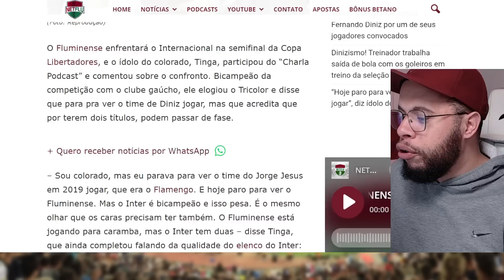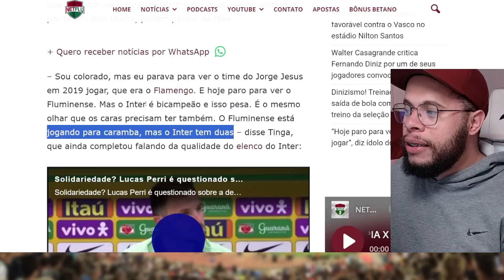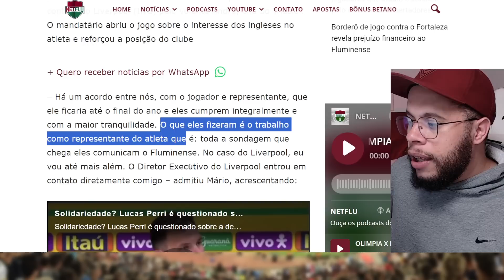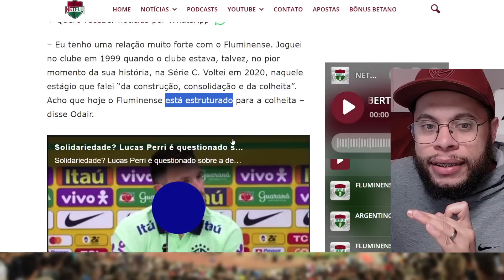🚨O MÁRIO ABRIU O JOGO, MUITO IMPORTANTE ,ODAIR CAVANDO UMA VAGINHA NO FLUMINENSE E MUITO MAIS